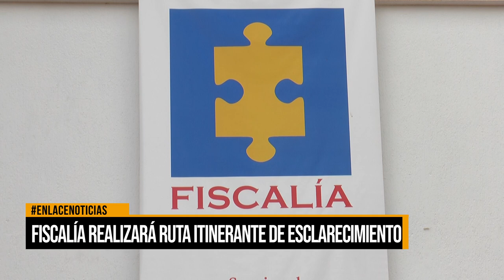Fiscalía realizará ruta itinerante de esclarecimiento